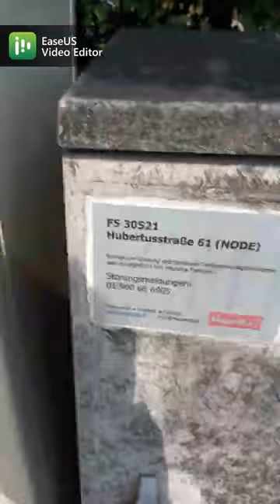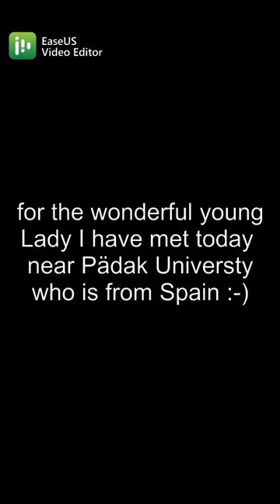IchSucheEineFreundin.Eventuell kannst Du dann AuchBeiMir wohnen.Wenigstens zeitweise.das wäre schön.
Ich suche eine Freundin. Eventuell kannst Du dann auch bei mir wohnen.
Wenigstens zeitweise. das wäre schön.

1234567   - wo sind denn die schönen gesunden schattenspendenen BÄUME
bei der Bushaltestelle Hubertus Strasse geblieben ?

music (c) THE FUNKY METERS from New Orleans live 1996  - " i need more time, for my dreams to come true "